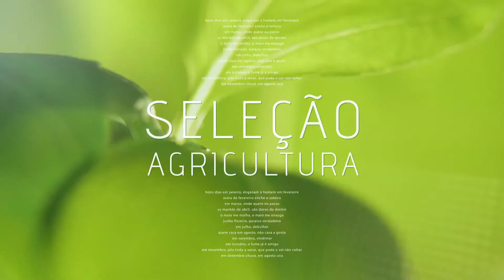Episódio 17 | 13 de Junho | Antevisão